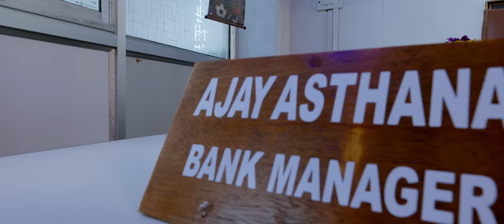KA CAFE DUKANSHA | KHASI FILM 2023 | OFFICIAL TRAILER 1 | MULTI LANGUAGE KHASI, HINDI, TAMIL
Welcome to “KA CAFE DUKANSHA” (Khasi Film) - An Official Trailer from Independent Filmmakers. Debut film from Hemanandh. V and Meshach Nongsteng. Soon releasing on theatres followed by OTT Platforms.

An initiative by Moon Digital in association with Audiotech & Nikhil Offset in Multi-languages i.e., Hindi, Khasi & Tamil.

Film Credits:

Director: Meshach Nongsteng
Story Conceived by: Hemanandh. V
Producer: Naresh Kumar Sirpaul, Hemanandh.V and Monica Rynjah
Banner: Moon Digital, New Delhi & Chennai in Association with Audiotech, Shillong
Co-Producers: Anurag Jain, Richestar Lyngdoh, Rathiya and Nikhil Sirpaul
Music Composed by: Hemanandh. V

Star Cast: Hemanandh. V, Cathleen Maya Laloo, Svetlana Wankhar, Anurag Jain, Avinash Basoiya, Hrisami Passah, Gaurav Sethi, Ashish Saxena, Diggaj Dharm, Balamon Rynjah, Karan Ghalotra, Idaka Grace Nongsteng, Raymond Rynjah, Andrew Marbaniang, Albert Marwein, Richestar Lyngdoh, Elvis Teron and others.

Creative Director: Anurag Jain
Writers: Ashish Saxena (Hindi), Anisha Mary Sohtun (Khasi), Hemanandh. V (Tamil),
Additional Writers: Shipra Garg and Sagar Aseem
Trailer Narration: Mayborn G. Lyngdoh (Khasi), Rahul Harit (Hindi)
Screenplay: Srinath Pitchai
Lyrics: P. Vadivel (Tamil), Sandeep Jahaal, Shipra Garg (Hindi), Anisha Mary Sohtun (Khasi), Joe Eric Lamare (Khasi) & Dienroimiar Mylliempdah
Dop & Editor: Srinath Pitchai
Associate Cameraman: Murugan.P.P.K
Second Camera Unit: Ramvilash & Krishna Kumar
DI: Nivek Sundar
CG & VFX: Dhanasekar
Original Background Music: Hemanandh. V
Music Supervisor: Rajesh Prasanna (Delhi)
Song Supervisor (Khasi): Dienroimiar Mylliempdah (Shillong)
Background Score Supervisors: Shridhar P and Srikanth P
Sound EFX & Foley: Arul B
Production Design: Richestar Lyngdoh
Choreographer: Zarina Jyrwa
Costume Designer: Monica Rynjah
Makeup: Idaka Grace Nongsteng and Erica Rynjah
Pro: Albert Marwein
Publicity Design & Graphics: PremJR
Media Partner: t7 News
Media Publicity: Sakshar Media
Stills: Elvis Teron
Production Controller: Obed Kharmynthon and Donmain Manly Syiem
Sound Engineers: Hemanandh V, Srinath Pitchai, Senthil Kumar, Meshach Nongsteng and Donmain Manly Syiem
Co-Directors: Ashish Saxena (1st Schedule) and Richestar Lyngdoh (2nd Schedule)
Executive Producers: Umesh Umang & Diggaj Dharm
Chief Associate Directors: Nangshanskhem Mylliem and Saurabh Kumar
Lights: Biswajit Das & Samaluddin Ahmed
Drone Operators: P.P.K. Murugan, Team Audiotech (Shillong) and K. Vignesh
Chartered Account: Bikash Chaudhary M/S. B. C. Chaudhary & Co, New Delhi.
Accounts & Office Staff: Sunil Dutt Nanwani, Mohit Gupta, Brij Mohan Sharma & Sanjay Singh
Studio: Moon Digital - New Delhi, Chennai and Audiotech - Shillong
Post Production Head: Hemanandh. V and Srinath Pitchai at Team Moon Digital - New Delhi and Chennai.

The Infinity, Shillong
Kirthik Textiles, Chennai
Sound Garden, New Delhi
Beatbox Entertainment Pvt Ltd, New Delhi
Fantas Music, Police Bazar, Meghalaya
Lafiesta Magazine, New Delhi

A Moon Digital in association with Audiotech & Nikhil Offset Production

Production Companies:

Moon Digital – A Film and Music Production Company (New Delhi & Chennai)

Audiotech – A Film and Audio & Music Production Institute (Shillong)